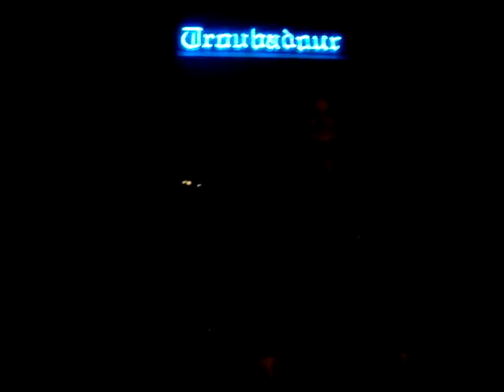Lena Katina - So Not Cool ( Troubadour )